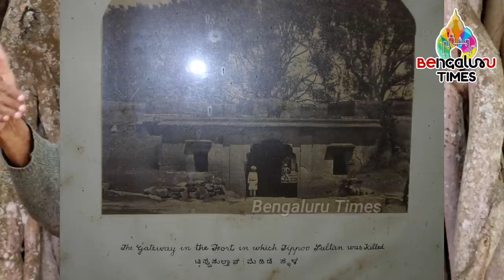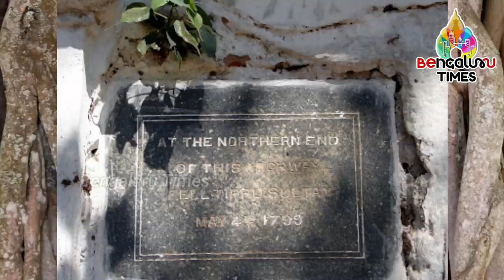uri gowda | nanjegowda | tipu sultan killed story | bengaluru times | Bangalore Times | tippu sultan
uri gowda dodda nanjegowda killed tippu sultan | Prof Nanjaraje Urs | tipu sultan death story | dodda nanjegowda | bengaluru times | tipusultan killed story official Youtube channel for Bangalore Times, news paper Kannada